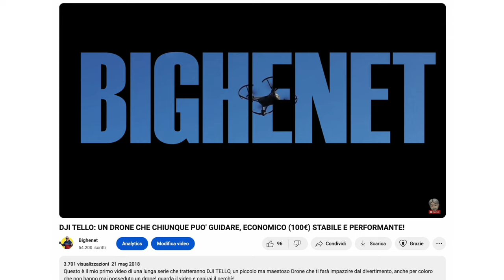ADDIO al DJI TELLO: Lo ANNUNCIA DJI (che tristezza) la fine di un EPOCA!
La MIA ATTREZZATURA per fare VIDEO:
INSTA360 GO2:

IPHONE 13 PRO MAX:

DRONE DJI MINI2:
Versione COMBO
Versione BASE

👏GRAZIE! ❤️